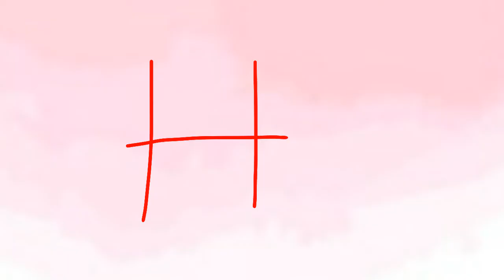I l♡ve you meme || flipaclip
NO HOMO NO HOMO NO HOMO NO HOMO NO HOMO NO HOMO NO HOMO NO HOMO NO HOMO NO HOMO NO HOMO NO HOMO NO HOMO NO HOMO NO HOMO NO HOMO NO HOMO NO HOMO NO HOMO NO HOMO

SERIOUSLY THOUGH YOU'RE A GREAT PERSON AND I WOULD PROBABLY BE DEAD RIGHT NOW IF YOU DIDN'T EXIST, SO THANK YOU FOR EXISTING, NO HOMO

No homo

I'm sorry I'm only posting things like,,,,,,,,, once a month,,,, school is a fucking bitch,,,

My depression and existential dread has come back too :) welcome back guys,I missed you. \(UwU)/